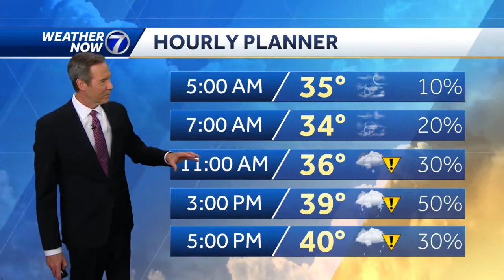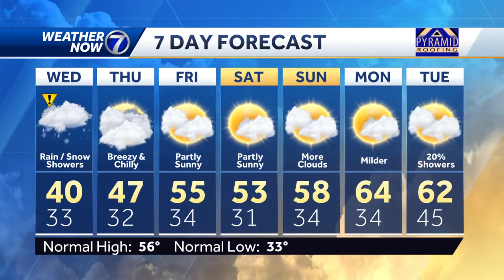Not very nice Wednesday